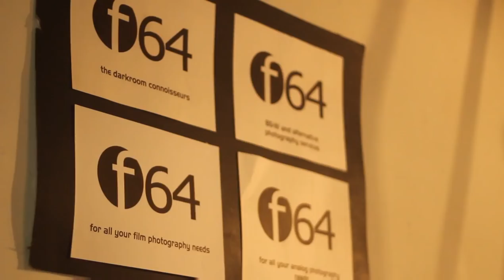The Darkroom Initiative+Black&White film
The Exercise : in "Conflict Reporting Workshop"
Trainer by : Jahabar-TMI (The Malaysian Insider) / (formerly with Reuters)

pada 24-25 Feb. 2012 di The Annexe Gallery, Sentral Market, Kuala Lumpur, Malaysia telah mengadakan pasar untuk ahli-ahli seni kraftangan "Art for Grabs"

F64 adalah salah satu kumpulan anak muda yang masih lagi memtahankan dunia filem hitam putih, Aqmal Hadi Shapee dan Rakan-Rakan dari F64 pun tak melepaskan peluang untuk mengambil bahagian pada hari tersebut

F64 menghidangkan ilmu bagainmana cara proses filem Hitam Putih (Darkroom proses), dan menjual gambar-gambar hitam putih yang dihasilkan oleh mereka sendiri, Duit bukan yang mereka cari tapi dunia hitam putih dapat hidup kembali itu yang mereka idam-idamkan.

Aqmal mempunyai pengalaman sebagai stringer untuk Channel National Geographic. Beliau juga telah mempunyai gambar-gambar yang disiarkan dalam akhbar dan majalah-majalah di Malaysia.

Thanks ; Adrian, Din, Ann & Adib